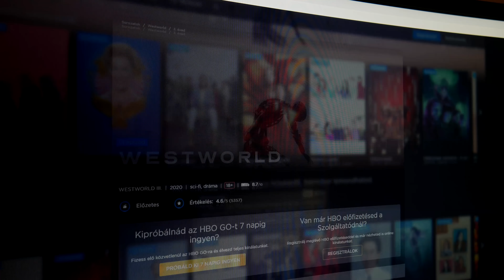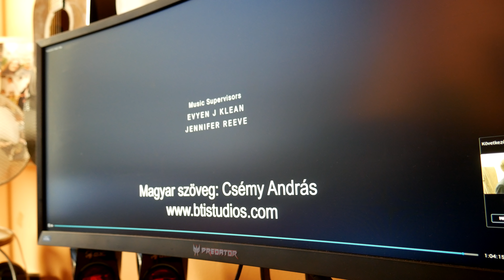A MEGOLDÁS... (By:. Peti)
A videót az HBO Magyarország támogatta a jotekonyhirdetes kampány keretében.